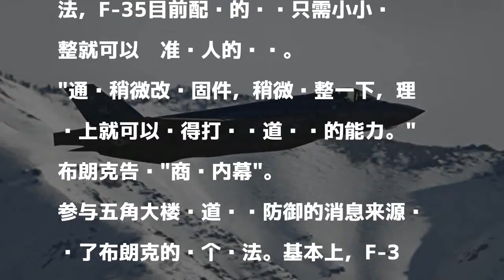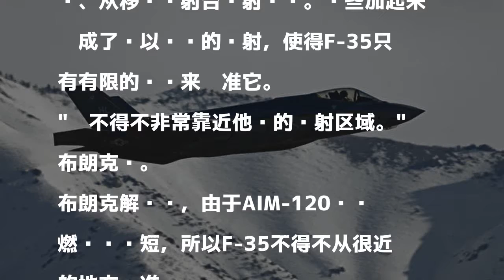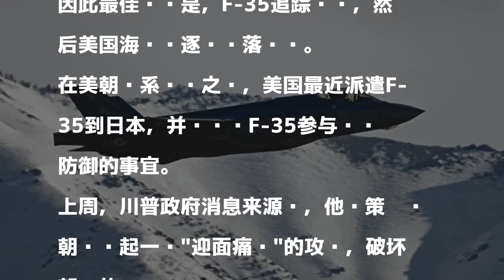美隐形战机F-35或能击落朝鲜导弹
發表評論評論如下。